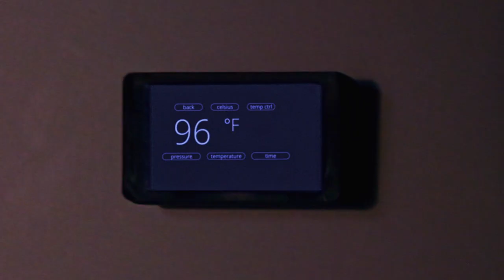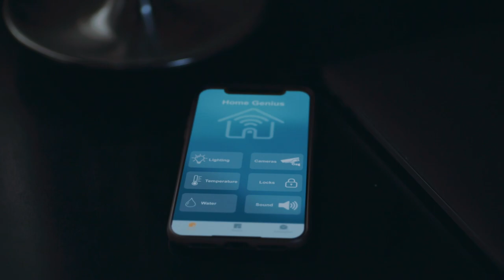The Admirer Official Trailer (2021) Roxanne McKee, Richard Fleeshman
A woman searches for answers when her life is hacked by a mysterious person from her past harboring a dangerous obsession.